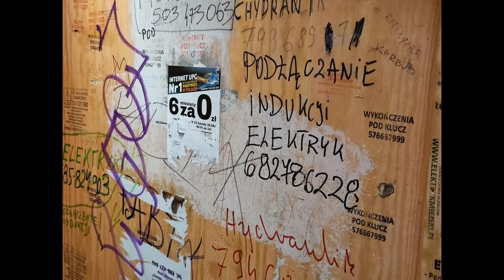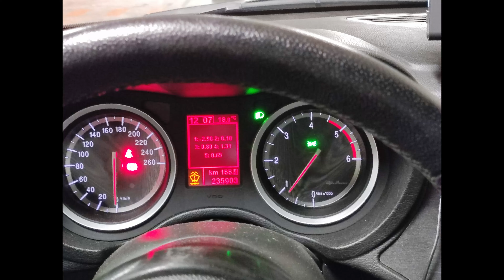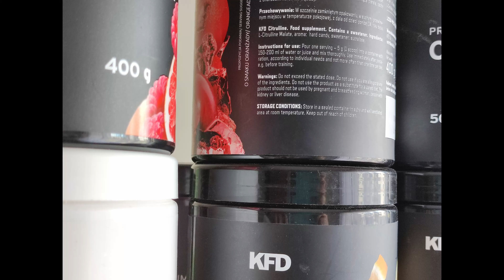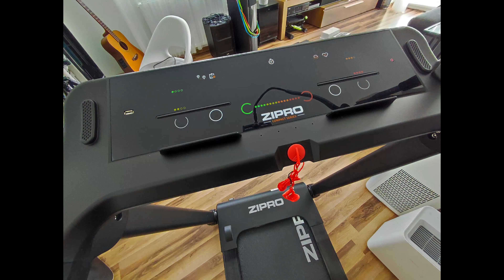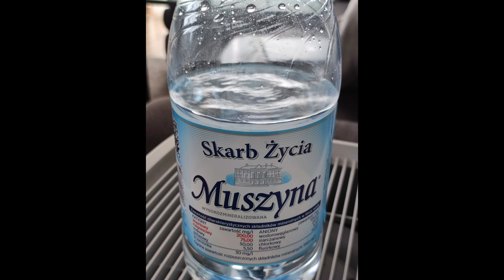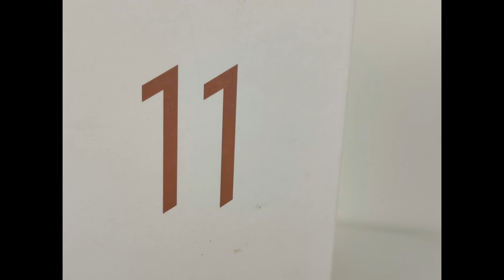Xiaomi Mi 11 Lite 5G | Zdjęcia, Aparat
Jak wypadają zdjęcia w  Xiaomi Mi 11 Lite 5G. Czy aparat jest dobry, wystarczający, bardzo dobry - zobaczcie sami.